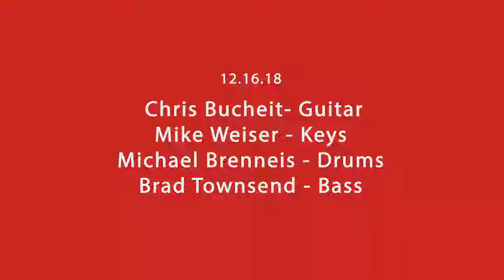Major Vistas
Major Vistas performing at Trinity Lutheran Church, through the Arts + Literature Laboratory in Madison, WI.